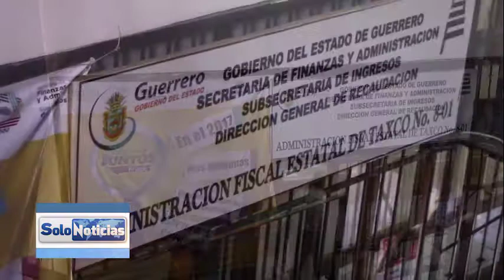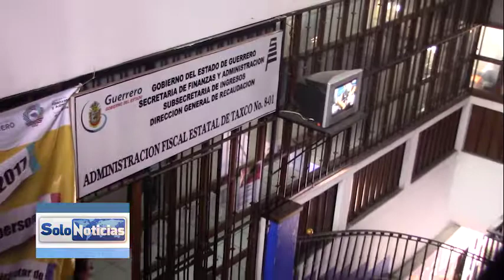Administración y Finanzas realiza descuentos en benéfico de la población taxqueña.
Dorin Domínguez Arellano, quien funge como representante de la secretaria de  finanzas y administración  del gobierno del estado comenta sobre los descuentos y programas que están vigentes y hace la invitación a todos los ciudadanos a que se acerquen para que conozcan cuales son los beneficios que ofrece la oficina de finanzas en Taxco

Estos descuentos que ofrece esta oficina de finanzas tienen una fecha límite la cual es hasta el mes de julio del presente año, por lo que se reitera a la población realizar sus pagos correspondientes y aprovechen dichos descuentos.